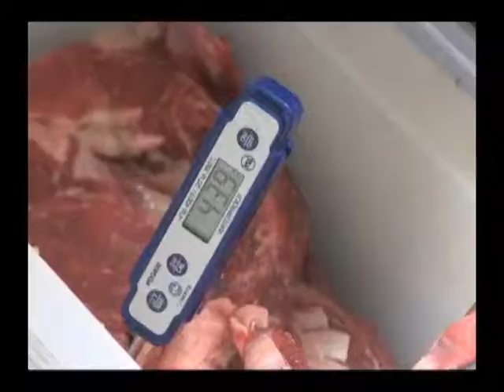Inside Look at the Lake County Health Department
You may not always see what the Lake County Health Department is doing, but the health department and its community partners play a vital role in improving health and the quality of life of county residents.  Approximately 1,000 professionals assist their daily mission to promote physical and emotional health, prevent disease, injury and disability, and protect the environment. Watch this video and learn more about wide variety of services that Lake County Health Department offers.